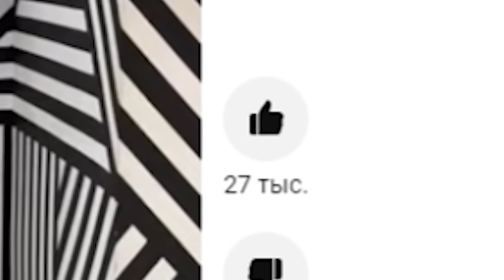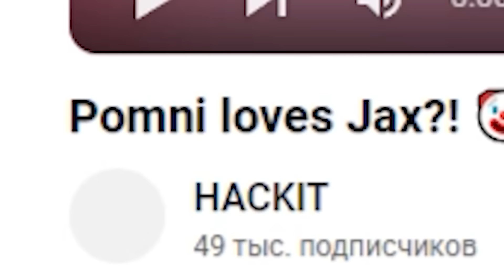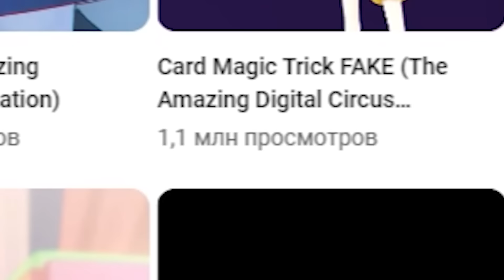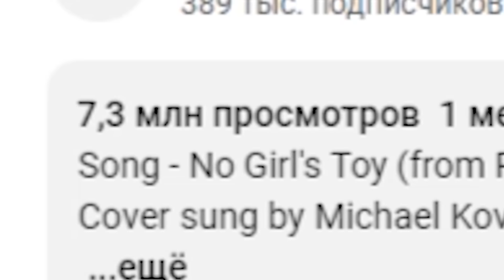УЖАСНЫЙ ФАНАТСКИЙ ЦИФРОВОЙ ЦИРК